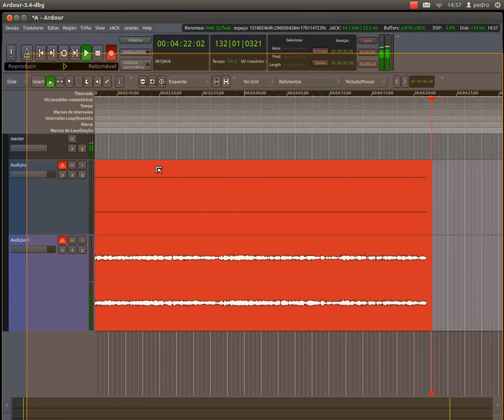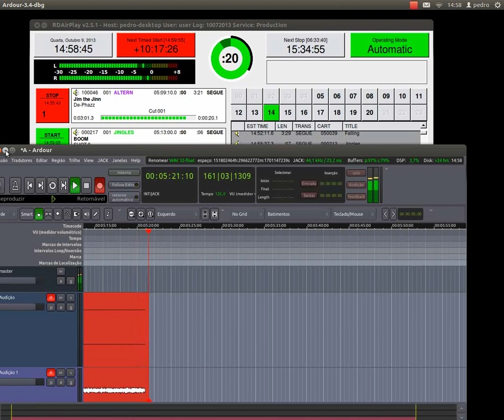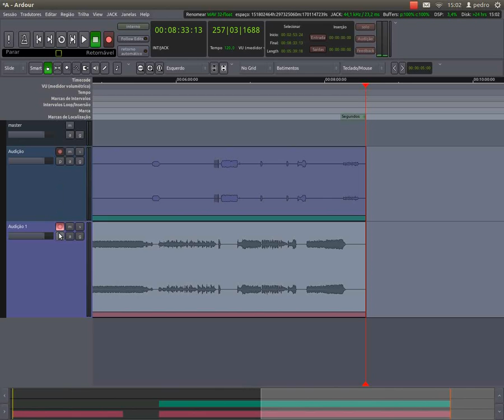Rivendell Radio Broadcast Automation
Full open-source software demo.